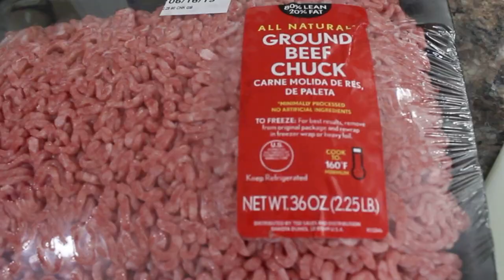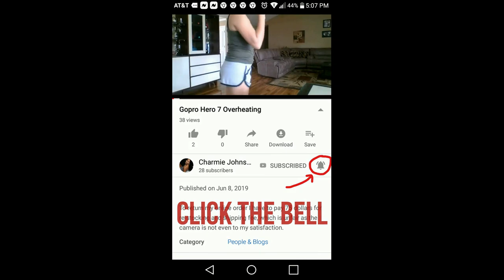Tasty Beef meatloaf | Easy recipe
See how my husband cook beef meatloaf in the oven while I am doing the videography and talking. Do not miss the bloopers at the end of the video.